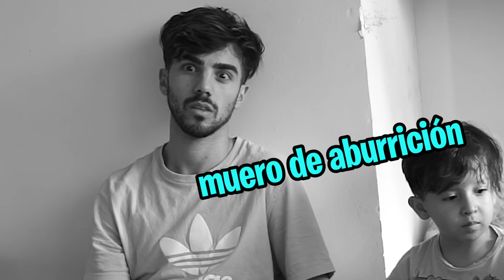24 HORAS ESPOSADOS CON MI VECINO! *sufrimos*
Fede